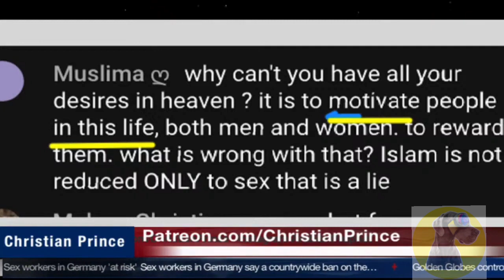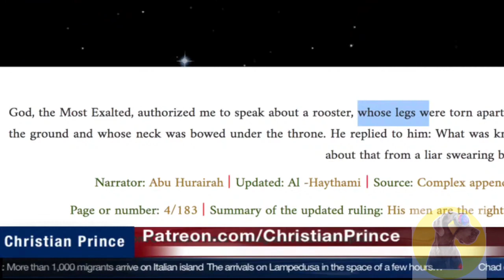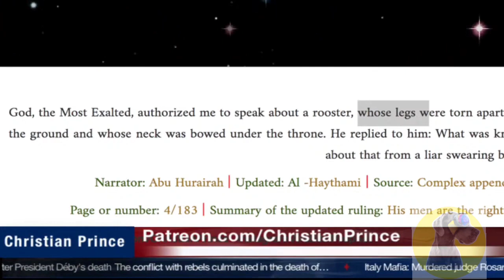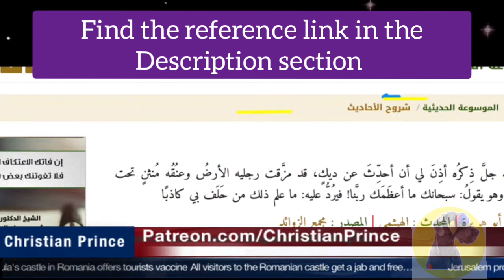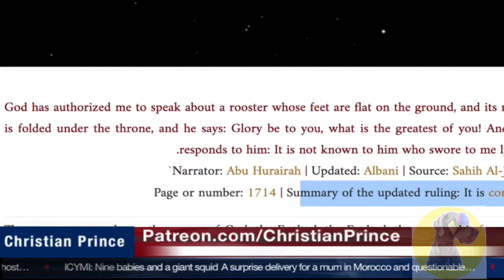Allah rides a Chicken! |🤴Christian Prince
🎬This video is a part of "Muhammad said 'None of you enter Paradise by your actions Muslims"